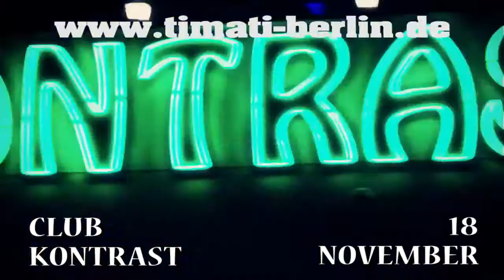KONTRAST Disko, Timati live Berlin Kontrast Welc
18. November 2011 Timati live Berlin Kontrast Welcome To St Tropez
TIMATI live im Club Kontrast.
Mega Party mit 10 Dj´s, 3 Dancefloors, uvm.